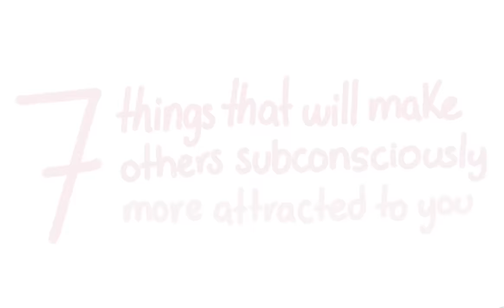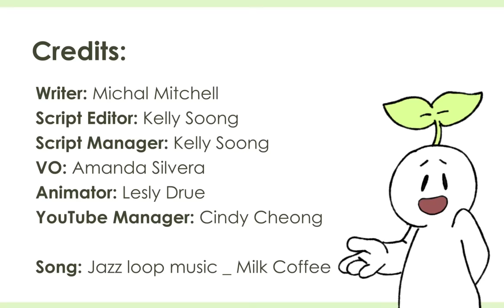7 Things That Attract Others Subconsciously To You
Are you looking for dating advice? Are you aware that romantic attraction is often a subsconcious process? People decide whether they like you or not within 3 seconds or less. Fortunately, there are factors like being kind, wearing glasses that could you make you more attractive to others!

Writer: Michal Mitchell
Script Editor & Manager: Kelly Soong
VO: Amanda Silvera
Animator: Lesly Drue (2nd animation version)
YouTube Manager: Cindy Cheong

References:
Jackson, L. A. (1983). The Perception of Androgyny and Physical Attractiveness: Two is Better than One. Personality and Social Psychology Bulletin, 9(3), 405–413.
Anders, S., Jong, R. de, Beck, C., Haynes, J.-D., &amp; Ethofer, T. (2016, April 19). A neural link between affective understanding and interpersonal attraction. PNAS.
Sulikowski, D., Burke, D., Havlíček, J., &amp; Roberts, S. C. (2015, August 7). Head Tilt and Fertility Contribute to Different Aspects of Female Facial Attractiveness. Wiley Online Library.
Sarah Crow May 31, 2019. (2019, October 8). 23 Subtle Ways to Make Yourself More Attractive. Best Life.
Staff Writer March 1. (2020, October 2). 11 Ways To Be More Attractive, According To Science. HealthyWay.
Shana Lebowitz, A. A. (2020, February 4). 12 science-backed tricks that will make you more attractive and help you make a good first impression. Business Insider.
Donvito, T. (2019, June 19). 13 Things Scientifically Proven to Make You More Attractive. Reader's Digest.
Bader, L. (2014, March 24). The Evolution of Human Sexuality. sites.psu.edu/evolutionofhumansexuality/2014/03/24/facial-symmetry-and-attractiveness/.
Zhang, Y., Kong, F., Zhong, Y., & Kou, H. (2014, July 16). Personality manipulations: Do they modulate facial attractiveness ratings? Personality and Individual Differences.